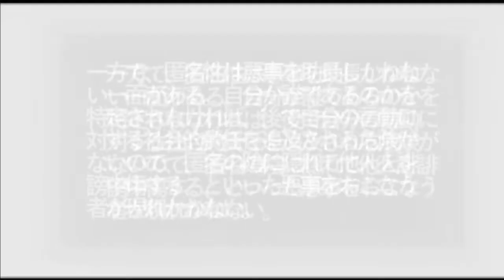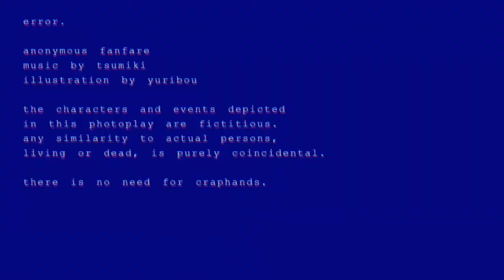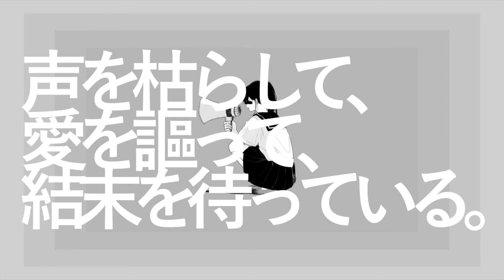【狼音アロ】アノニマスファンフアレ【UTAUカバー】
Support me!

hi

- Credits
Tsumiki (music, lyric, movie)
Yuribou (illust)
ヴィラン (UST)
me (tuning, mixing)

waaaaa